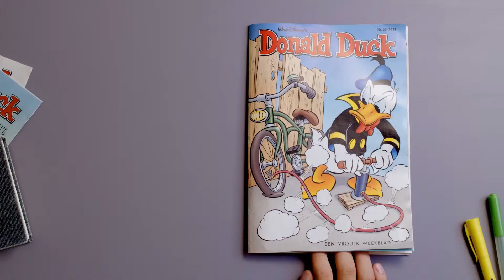Donald Duck TVC 1 Kids OD KKK ZW INT DT Challenge